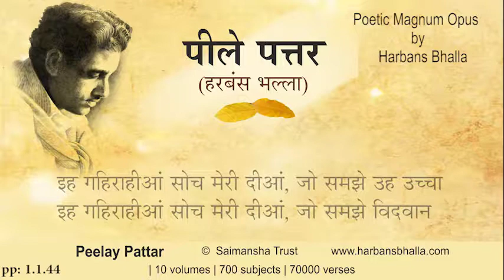1 1 44